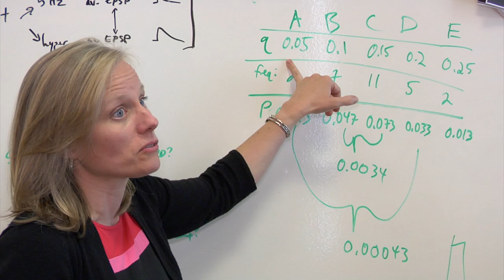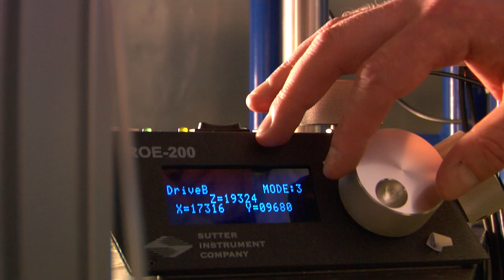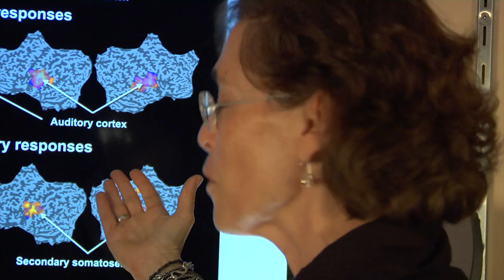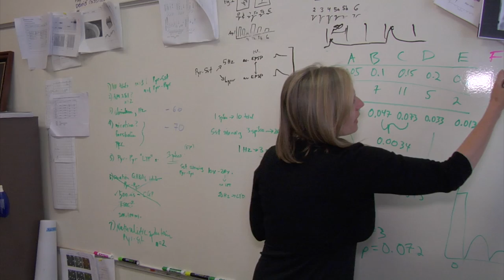Carnegie Mellon BrainHub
Carnegie Mellon’s BrainHub research initiative builds on the university’s strengths in biology, computer science, psychology, statistics and engineering to study on how the structure and activity of the brain give rise to complex behaviors, and develops new technologies that stand to transform neuroscience.